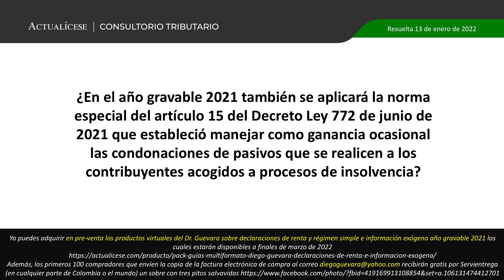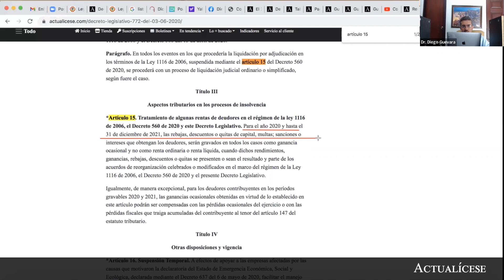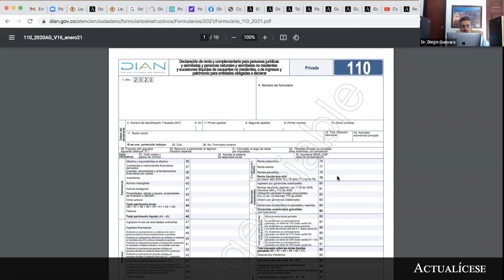Tratamiento de la condonación de pasivos en procesos de insolvencia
¿En el año gravable 2021 también se aplicará la norma especial del artículo 15 del Decreto Ley 772 de junio de 2021 que estableció manejar como ganancia ocasional las condonaciones de pasivos que se realicen a los contribuyentes acogidos a procesos de insolvencia?

El Dr. Diego Guevara, líder de investigación tributaria de Actualícese, explica si en el año gravable 2021 también se aplicará la norma especial del artículo 15 del Decreto Legislativo 772 de junio de 2021, el cual estableció manejar como ganancia ocasional las condonaciones de pasivos que se realicen a los contribuyentes acogidos a procesos de insolvencia.